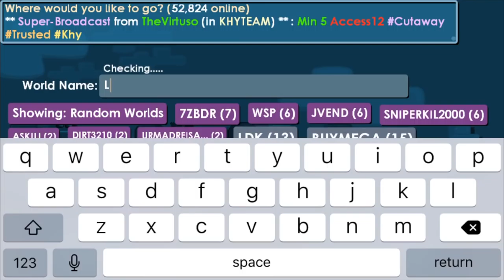ROAD TO GOLDEN ANGEL WING! | Episode #9 - SOLD DISPLAY SHELF! (PROFIT!) | Growtopia